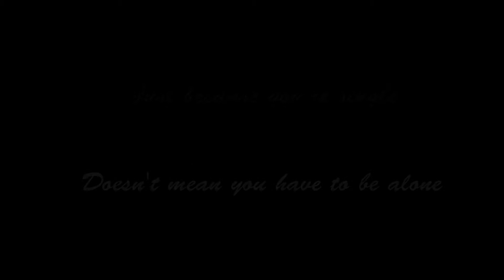Valentine's day video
A message to all people on Valentine's day

Special thanks Dylan Schoonover, Zach Stemsrud, Kheryssa Heggen, Liam Wherry, Jackson Bormann